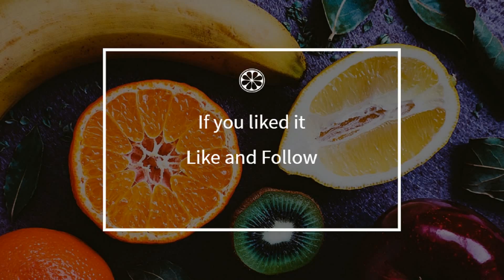How to cook - Shoulder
Here is a beautiful french Shoulder recipe !
 This video will teach you how to do a great Shoulder, simply and easily !